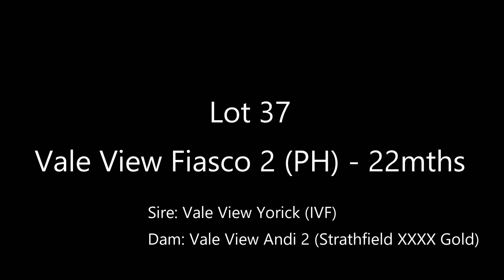Lot 37; Bunya Bull Sale - Vale View Fiasco 2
2023 Bunya Bull Sale - 2nd Sept
Vale View Droughtmasters offering 6 bulls.